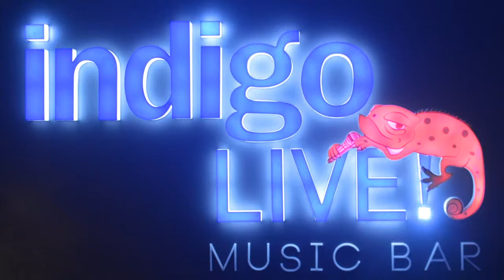Smoking Chutney live at Indigo Live Music Bar